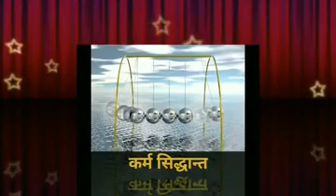कर्म सिद्धांत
बीके उषा दीदी मधुबन